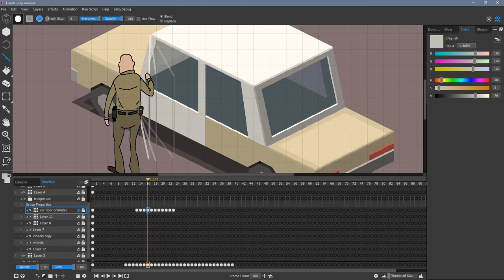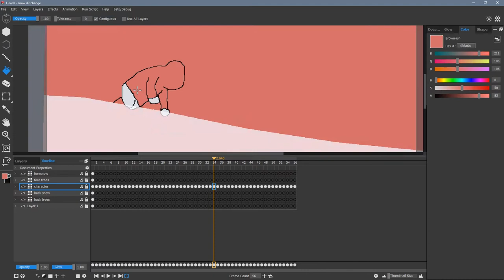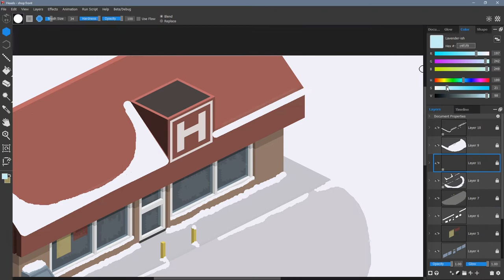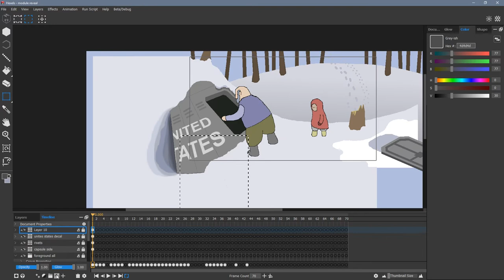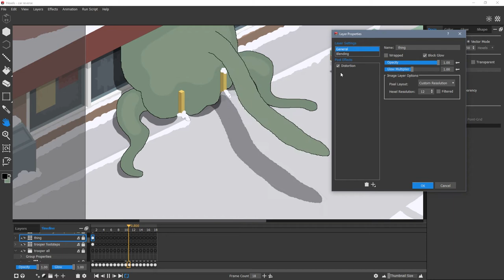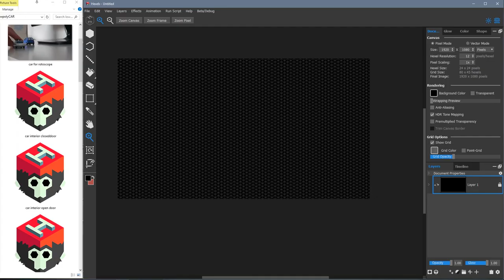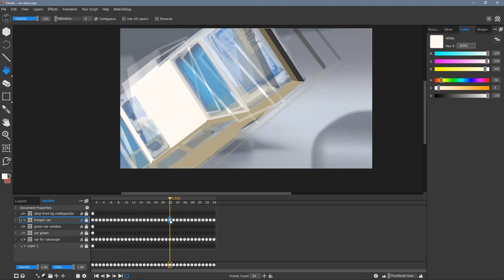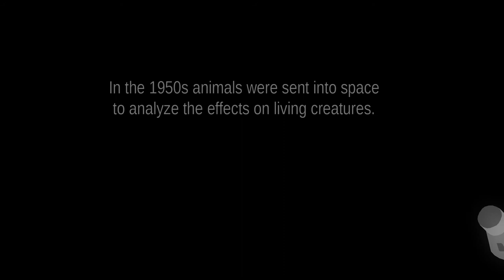making of Orbiter13 - Hexels Adventures 6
speedpaint for my Orbiter13 trailer. Drawn and animated entirely in Hexels3.